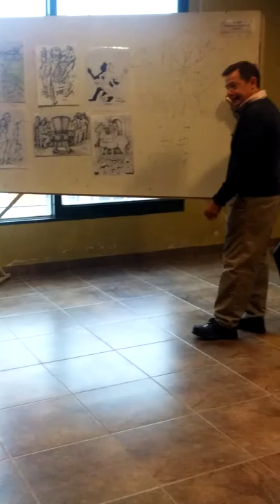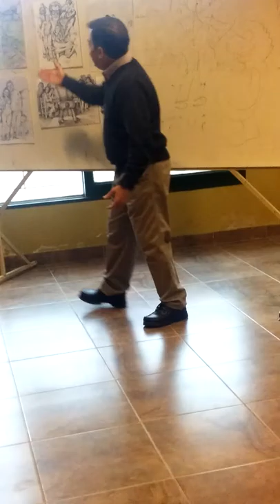BACHILLERATO HUMANISTA CONCORDIA. VISITA DE OMAR TISOCCO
Con motivo del 50 aniversario del Bachillerato Humanista Moderno “Mons. Dr. Roberto J. Tavella” fue invitado el Escritor y Dibujante de Concordia, Omar Tisocco quien pudo compartir una jornada intensa con los jóvenes del Nivel Secundario.

Los alumnos se vieron sumamente interesados y participativos. Realizaron preguntas sobre publicación, edición, composición poética, técnicas de dibujo , recorrido de formación de Tisocco como escritor y como dibujante.

“Fue una jornada bellísima, fueron muy respetuosos. Nos encontramos con una muy buena calidad de Lectores y un interesante semillero de escritores. Eso nos edifica y nos alegra” dijo Omar Tisocco.

Video y nota Mario Marcelo Cáceres Programa SOMOS NOSOTROS